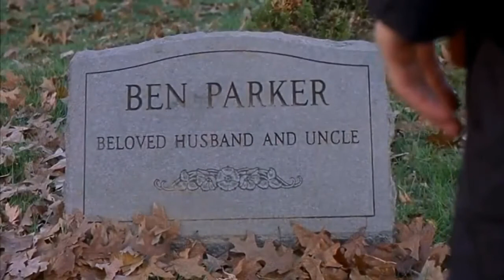Örümcek Adam 1 Final Sahnesi Part 3/3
Örümcek Adam 1 Filminin Son Sahnesi Final Sahnesi ile Devam Ediyoruz.